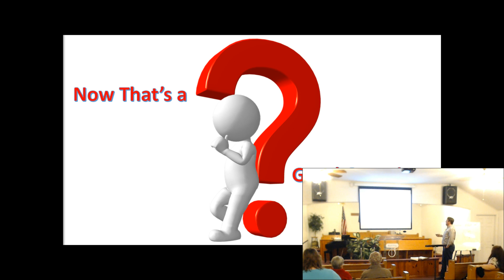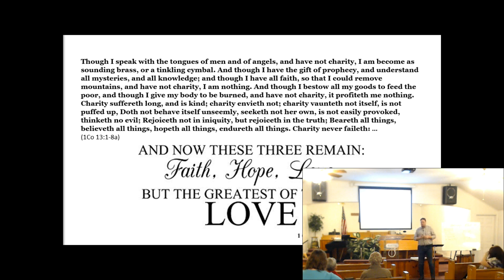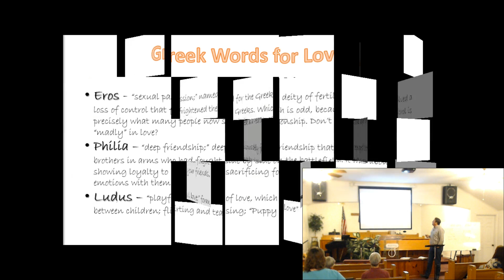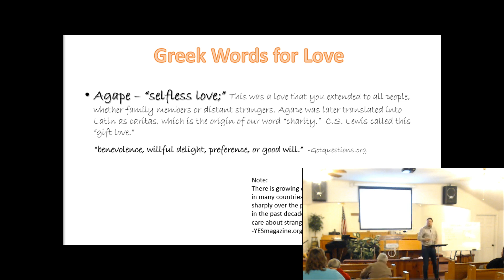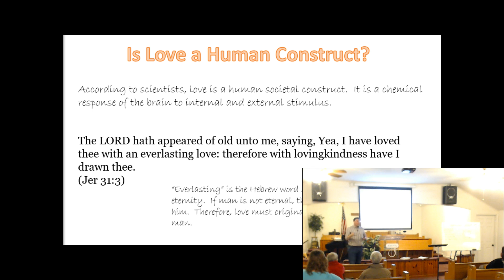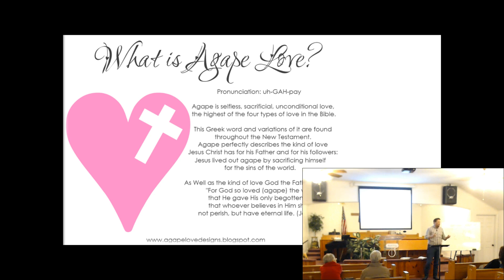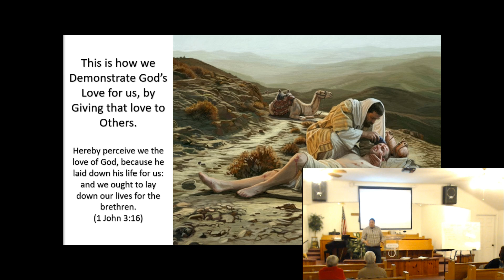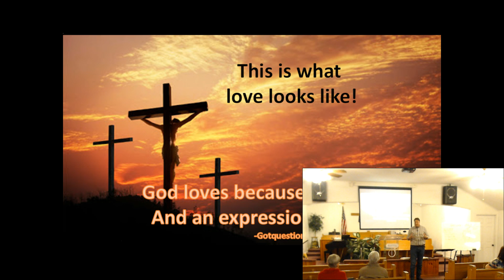2 26 2020 Wed PM